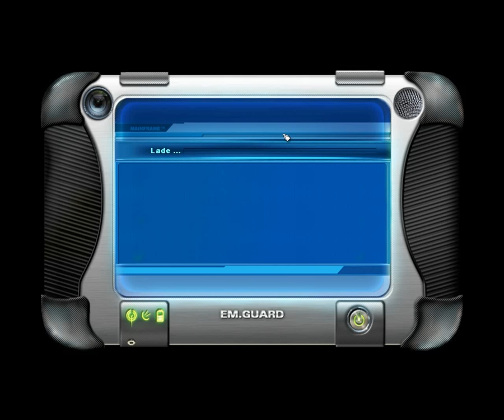Let's Advent Türchen #1 Emergency 4 [GERMAN] [HD]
Was ist hinter dem heutigen Türchen?
Wie der Titel bereits verlauten lässt, spielen wir heute Emergency 4. Und da beginnen wir gleich einmal mit der Kampagne und einem furiosen Spielemusikgewitter. Aber wie es sich für eine Kampagne gehört, starten wir in ein kurzes Tutorial, was allerdings in einem Redewettstreit zwischen mir und den Ingamesprechern endet. Unser erster Einsatz dagegen beginnt gleich richtig spannend mit einem umgestürzten Kran, Verletzten, einem instabilen Baugerüst und viel Action. In einer Art freien Spiel erledigen wir mal ein paar Einsätze, um an Geld zu kommen. Nach endlosen Minieinsätzen geht es ab zur 2. Mission und da geht es heiß her: en Reifenlager brennt und wir müssen es versuchen wieder zu löschen. Vielleicht ist es nicht ganz so spannend wie unser 1. Einsatz, aber doch lässt sich alles in schnellem Spielfluss absolvieren. Wieder im freien Spiel angekommen setzen wir alles daran noch eine Mission zu spielen. Und rein zufällig sind wir - eher als erwartet - mitten in der Welt der Drogen gelandet (zum Glück aber nur im Spiel). Nach der nervenaufreibenden 3. Mission beenden wir das Let's Advent für heute.

Was ist Emergency?
Emergency ist eine Rettungssimulationsreihe, bei der der Spieler Kontrolle über Feuerwehr, Rettungsdienst, Polizei und THW übernimmt. Am jeweiligen Einsatzort werden dann die einzelnen Einsatzkräfte --wie in einem Echtzeitstrategiespiel -- kontrolliert, um nach Möglichkeit den Einsatz erfolgreich abzuschließen.
Über Emergency 4 streiten sich die Gemüter: die einen reden von einer genialen Rettungssimulation, die anderen von einem eher durchschnittlichen Spiel. Wie ihr sicher unschwer im Let's Advent erkennen könnt, gehöre ich der ersten Fraktion an.

Was ist Let's Advent?
Das Let's Advent ist eine kleine große Special-Aktion, bei der jeden Tag in der Vorweihnachtszeit ein Video zu einem Spiel hochgeladen wird. Damit ich aber nicht allein rede werde ich von vielen Leuten in den 24 Tagen unterstützt.
Die Spiele die gespielt werden können teilweise sehr gute Spiele sein, teilweise können sie aber auch einfach nur zur Belustigung gut sein.